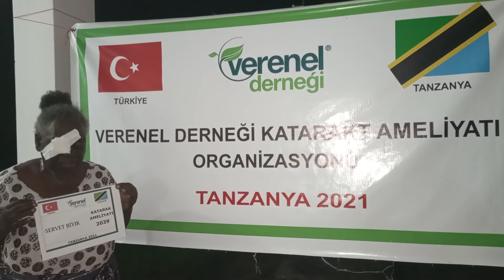2039 SERVET BIYIK KATARAKT AMELİYATI